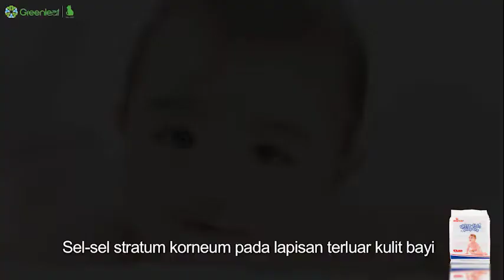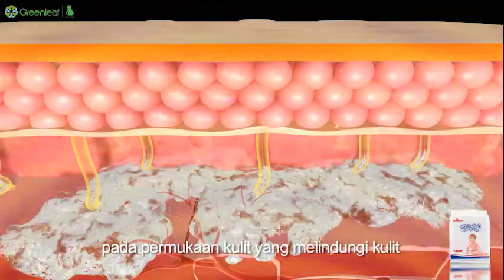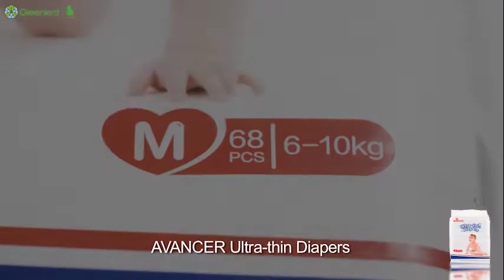AVANCER ULTRA THIN DIAPERS FAMALL